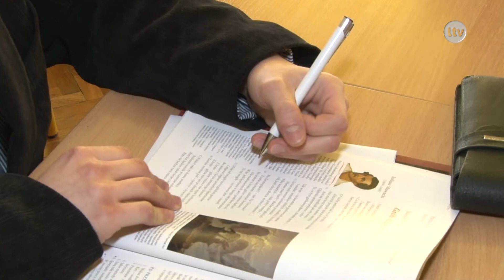Lokalna.TV: Sukces w LO nr 1 w Ostrowcu Św.